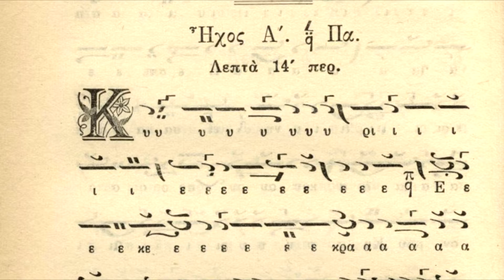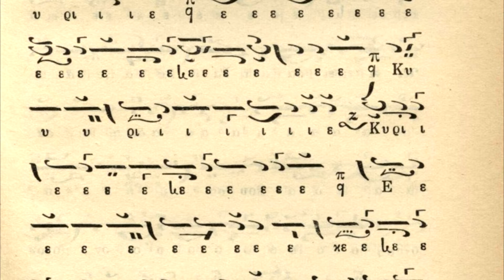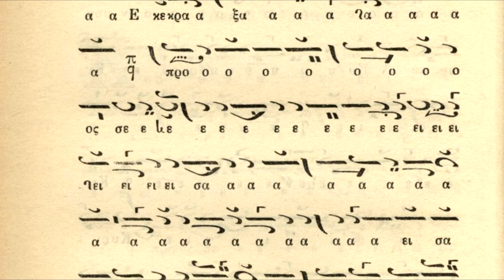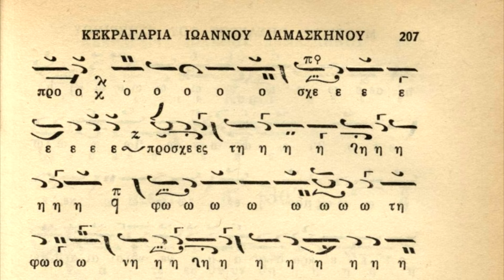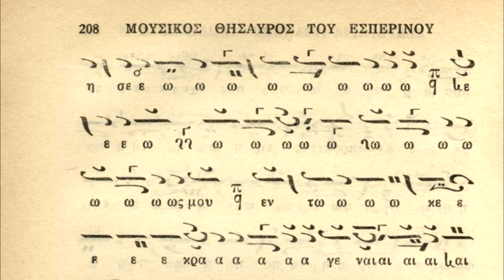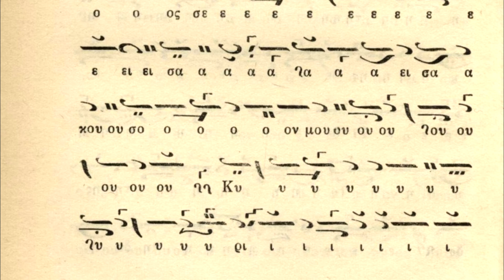San Juan Damasceno - SALMO 140 EN GRIEGO KEKRAGARIA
Κύριε, εκέκραξα προς Σε, εισάκουσόν μου, εισάκουσον μου Κύριε. Κύριε, εκέκραξα προς Σε, εισάκουσόν μου. Πρόσχες τη φωνή της δεήσεώς μου, εν τω κεκραγέναι με προς σε. Εισάκουσόν μου, Κύριε.

Señor, clamo a ti, escúchame, escúchame Señor. Señor, clamo a ti, escúchame. Escucha la voz de mi suplica, cuando clame a ti, escúchame, Señor

Este Himno lo compuso San Juan Damasceno. Se canta durante las Vísperas en la Iglesia Ortodoxa, es el Salmo 140 (141). Cantado por el Cantorprincipal (Protopsaltis) de la Iglesia de Constantinopla, Panagiotis Neochoritis.